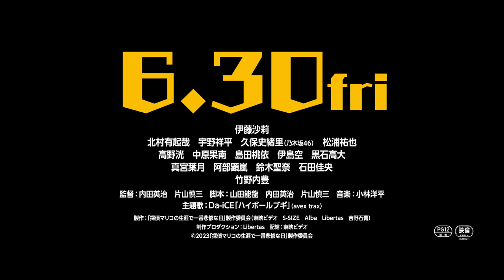Life of Mariko in Kabukicho - Fantasporto 2023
Life of Mariko in Kabukicho – Eiji Uchida, Shinzô Katayama, 117’ (Jap) - Comédia de terror, Sci-fi

Filme vencedor do Prémio White Raven do Festival de Cinema Fantástico de Bruxelas, é também uma deliciosa rede de histórias que fazem lembrar clássicos do cinema como “ET” ou “Basket Case”. Em tom de comédia, seguimos as vidas dos clientes de um café em Kabuchiko. Extra-terrestres, uma investigação do FBI, amores estranhos, e alguns assassinatos são os temas. O elo de todas estas histórias é Mariko, a dona do café que também é detective. Filme vencedor do White Raven no Festival de Bruxelas.

Winner of the White Raven Award at the Brussels Film Festival, this film is a network of stories, reminding us of cult classics such as “ET” or Basket Case”. In a comedic tone, we follow the customers of a cafe in Kabuchiko and we get to watch stories of each individual. Aliens, FBI investigation, strange love and murders are some of the themes revealed by this film. The link to all of these characters is Mariko, who owns the bar, but also works as a detective. Winner of the White Raven at the Brussels Film Festival.

Shinzô Katayama
Realizador Japonês, vencedor do Prémio Melhor Filme e do Prémio do Público com a longa “Siblings of the Cape”(2018) no Skip City Film Festival. Foi ainda assistente de realização de “Mother” do vencedor do Óscar de Melhor Filme, Bong Joon Ho (“Parasita”), já apresentado no Fantas. Com este “Life of Mariko in Kabukicho” venceu o White Raven no Festival de Cinema Fantástico de Bruxelas (Bélgica).

Shinzô Katayama
Japanese director, winner of the Best film and Audience Awards with “Siblings of the Cape” (2018) at the Skip City Film Festival. He was also the assistant director in “Mother”, by Oscar winner Bong “Parasite” Joon Ho, already screened in Fantasporto . “Life of Mariko in Kabukicho”, won the White Raven at the Brussels Film Festival.

Eiji Uchida
Este realizador e argumentista japonês nascido em Kyoto, foi responsável pelas longas “The Burning Buddha Man” (2013), “Fool Japan” (2014) e “Violence Voyager” (2018) vencedor do Prémio Especial do Jury do Festival de Buenos Aires. “The Life of Mariko in Kabukicho” venceu o White Raven no Brussels Film Festival (Bélgica)

Eiji Uchida
Japanese writer and director born in Kyoto, he directed “The Burning Buddha Man” (2013), “Fool Japan” (2014) and “Violence Voyager” (2018), winner of the Special Jury Award at the Buenos Aires Film festival. The Life of Mariko in Kabukicho” is the winner of the White Raven / Best Film Award at the Brussels Film Festival (Belgium)

Fantasporto is Oporto’s International Film Festival with over 38+ years of existence. Rated in Variety as one of the 25 leading festivals of the world. Promoting high quality independent cinema and the new generation of film makers. All kinds of films, all genres, all audiences. But with a special taste for Fantasy. Competitive and non-competitive sections.